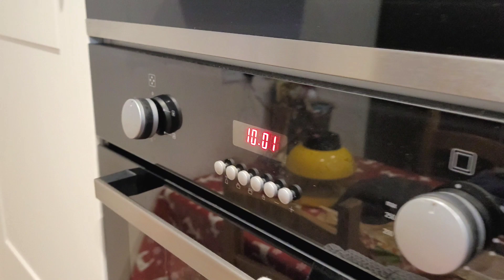It happened.... AGAIN!! 😡🤬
A lazy start to the day after a wonder full night's sleep. Lee and I do a tip run, Kenzie works on a project, and I take some R&R between housework jobs. We do, however, have a reoccurring issue which had to be dealt with AGAIN!